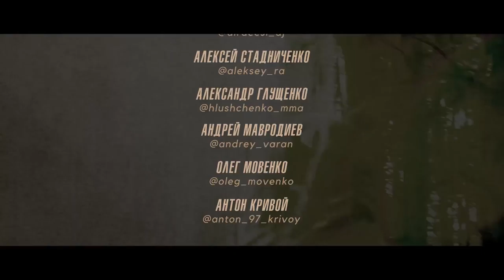Один Один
«Проиграть можно только самому себе но не сопернику - стремись победить самого себя»

Благодарность всем кто принимал участие в создании:

В РОЛЯХ:
Виталий Гуменный

Помощь в организации:
Алексей Стадниченко

Полеты с Дрона:
Владимир Смирнов